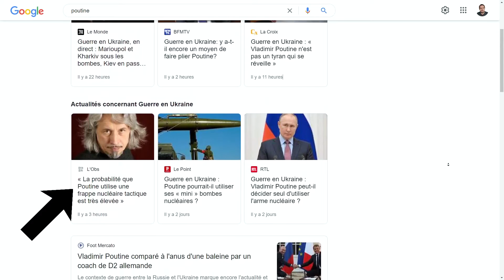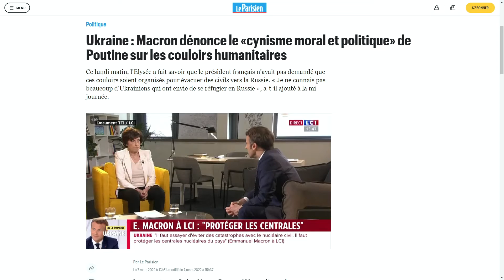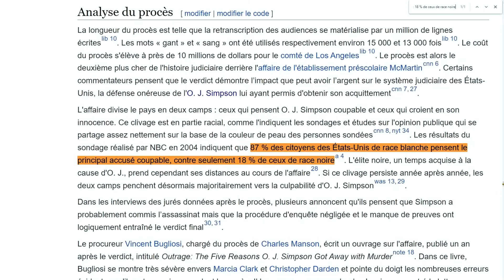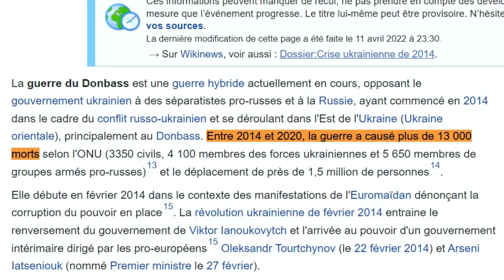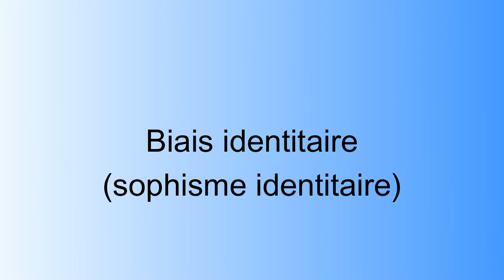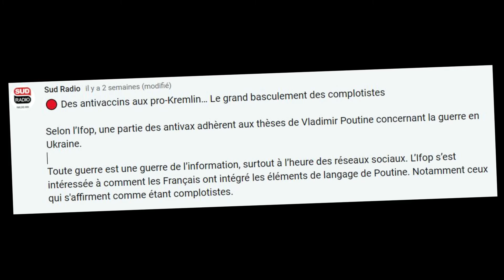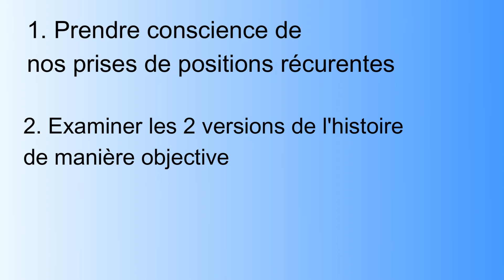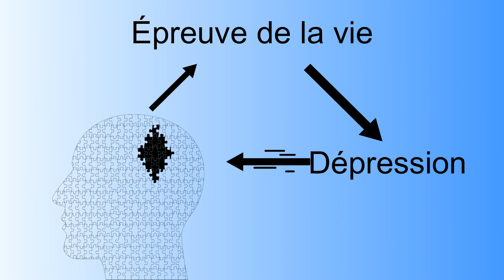La Russie : Un Bouc Émissaire de l'occident ?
Dans la guerre on a toujours l’impression d’être du bon côté, du côté du bien, mais paradoxalement on est toujours le méchant de quelqu’un...
Dans cette vidéo, nous allons découvrir un biais cognitif qui a le pouvoir de nous induire en erreur sur les choses les plus importantes de la vie.
Vous apprendrez à appliquer un processus pour savoir si oui ou non vous êtes dans le vrai et surtout vous pourrez appliquer ce processus dans votre vie personnelle pour neutraliser des cercles vicieux comme la dépression, la dépendance, etc.

🦢 CHAPITRES
00:00 → Intro
02:20 → Comment se créer les opinions ?
04:32 → Etude de cas : l'affaire OJ Simpson
07:30 → L'origine du biais identitaire
08:35 → Poutine et la Russie sont les méchants. ah oui, vraiment ?
11:40 → Fonctionnement du biais identitaire
14:50 → La leçon à retenir
16:37 → Le processus pour se libérer du biais identitaire
19:02 → Sortez de vos schémas limitants grâce au biais identitaire
20:32 → BONUS : Vidéo gratuite